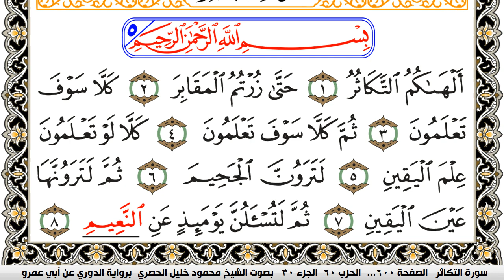سورة التكاثر مكتوبة محمود خليل الحصري برواية الدوري عن ابي عمرو | كنوز الهدى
الكلام الذي في الأسفل لغرض نشر المقطع فقط :

كنوز الهدى

كنوز الهدى,
كنوز الهدي,
كنوز,
الهدى,
الهدي,
قران كريم
قرآن كريم
قرءان كريم
قران
قرآن
قرءان
القران الكريم
القرآن الكريم
القرءان الكريم
القران
القرآن
القرءان
قران كريم,
قران كريم,
KonoozAlhuda
konoozalhuda
konooz
Konooz Alhuda